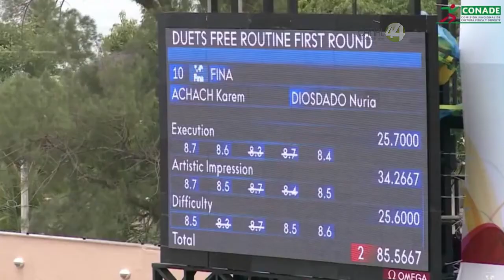Señal Deportiva: Sirenas mexicanas tendrán competencia de preparación de cara a Río 2016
Desde este miércoles y hasta el domingo se llevará a cabo el Abierto Internacional de Cancún de Nado Sincronizado, donde participarán la jalisciense Nuria Diosdado y la yucateca Karem Achach, así como el equipo de primera fuerza el cual integra la también jalisciense Amaya Velázquez Bejarano.